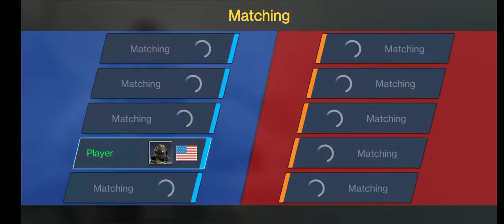Sniper team fight Counter terrorist strike game/new android games